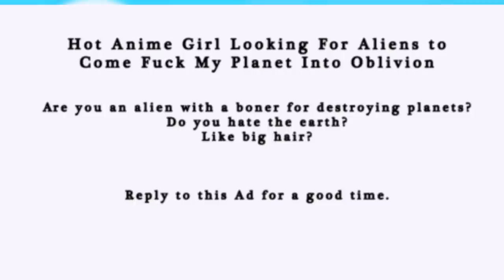We Watched P*rn For The Plot On Discord.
hey guys, today me and my friends watched some interesting videos while on discord!

I stream everyday over on Twitch, go drop a follow

BE SURE TO STAY ACTIVE!
Hope you enjoyed! leave a like?
Let's Go For 100 Likes!

We Watched P*rn For The Plot